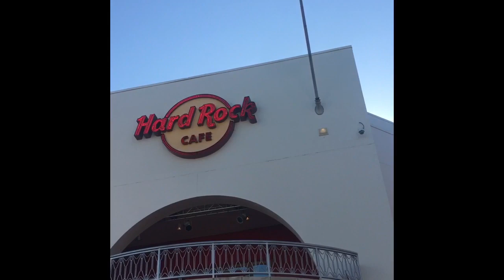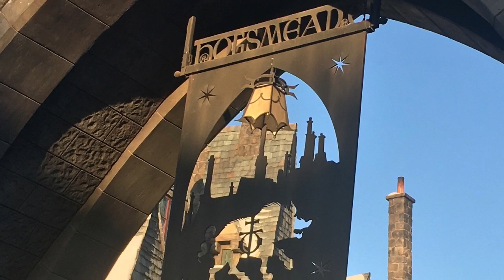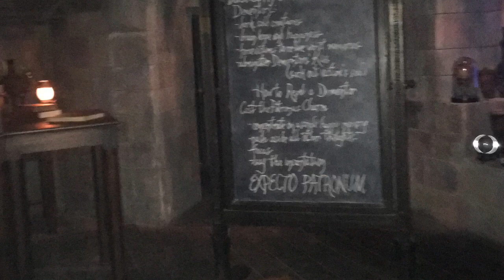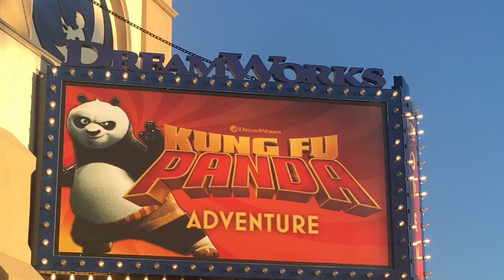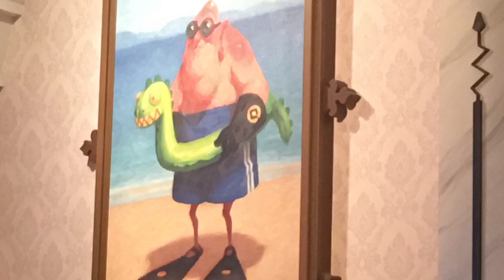A Day At Universal Studios with Norman